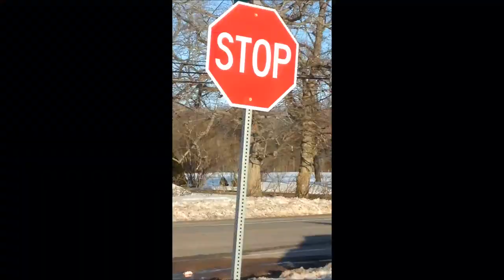Us Newfies Know How To Pack Groceries Best LOL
You Don't Want To Miss Out On Any Of The Excitement With The Ralphies.